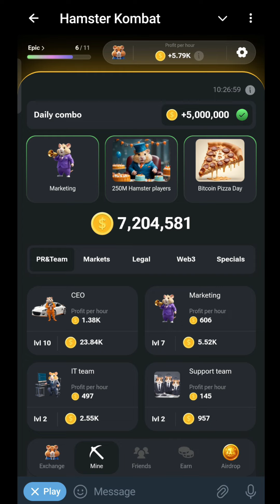17Jul: Hamster kombat daily cipher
17Jul: Hamster kombat daily cipher | Daily cipher hamster kombat | hamster kombat | daily cipher

Your Queries ;
daily combo
daily cipher
hamster kombat
17 july hamster kombat combo card
17 july hamster kombat cipher code

Any opinions, news, research, analyses, prices, or other information contained on this channel is provided as general market commentary, and does not constitute investment advice. Carry Techmind will not accept liability for any loss or damage, including without limitation to, any loss of profit, which may arise directly or indirectly from use of or reliance on such information. All opinions expressed on this channel are owned by the respective cryptocurrencies and should never be considered as advice in any form.